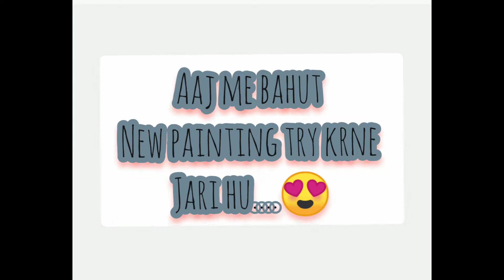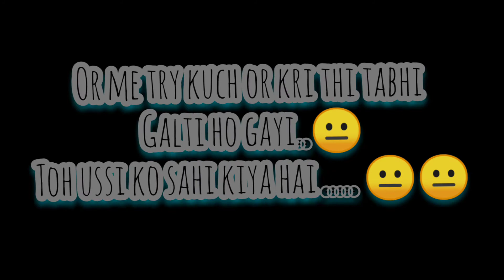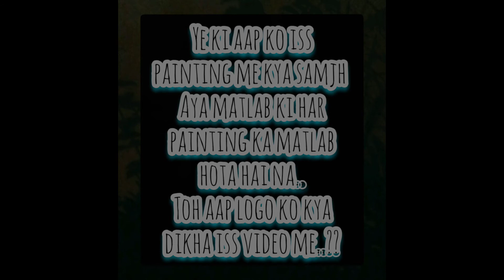||Creative with leaf ||&||Moon light painting on leaf||❤️ with anshiholic ❤️||😉||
Hello everyone 😊
Hope you are doing good ❤️
In this video I'm trying something new 😍
I using colour
White, blue, purple, black
In second leaf painting ❤️
Also tell me in me in comment section what you understand in this painting.??
.and see my more videos and tell me in comment section..??